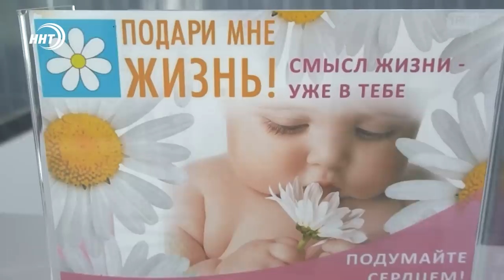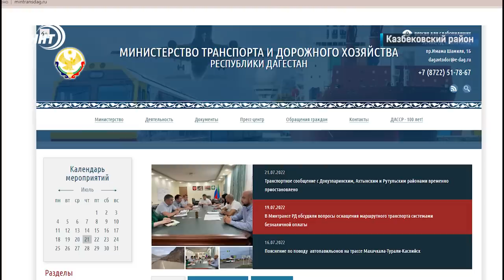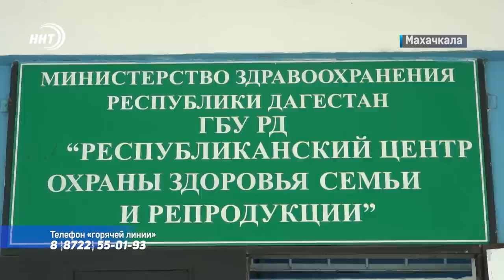Новости Дагестана за 21.07.2022 год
1.Обвал на дороге Республиканского значения. Участок автодороги Магарамкент Ахты -Рутул оказался под завалом горных пород.

2.Короткая дорога через Хубар востребована туристами и обделена властью. Почему ? выясняли наши корреспонденты.

3.Оставляйте комментарии, мы рассмотрим. Махачкалинская мэрия придумала новый способ борьбы с коррупцией в школах и детсадах.

4.Пять тысяч абортов в год и это в Дагестане. Как уменьшить их число и повысить рождаемость обсуждали эксперты.